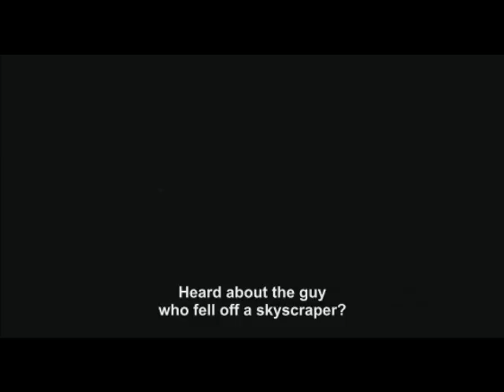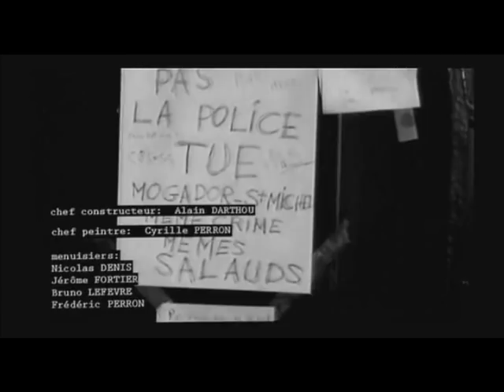La Haine intro